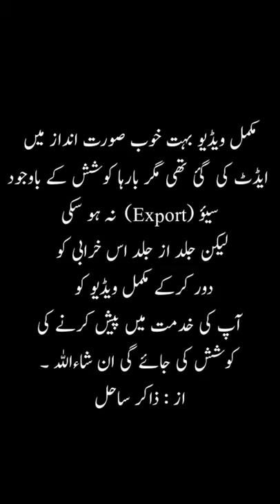Pahalgham Trip | گھوڑے پر سواری | سیر و سیاحت پہلگام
Pahalgham Trip |  گھوڑے پر سواری | سیر و سیاحت پہلگام | اسٹاف دار العلوم محمدیہ | @ZakirSahil

محترم ناظرین ! ہمارے سفر کی گھوڑے والی ویڈیو کو لیکر ساتھیوں میں بہت زیادہ بے چینی پائی جارہی تھی اور ادھر قریب ایک ہفتہ میں ویڈیو تیار بھی ہو چکی تھی لیکن سیؤ کرتے وقت فنی خرابی لازم آئی جس کی وجہ سے ایک ہفتہ بعد بھی ویڈیو اپلوڈ نہ ہو سکی ، اس لیے اس سے الگ ایک سادہ ویڈیو تیار کی وہ بھی ۲۴ گھنٹے تک سیؤ نہ ہو سکی ، مسلسل سعی کے بعد اگلے دن وہ جیسے ہی سیؤ ہوئی تو یوٹیوب کی نذر کر دیا اور یوں بے چینی کے کچھ حصے کا ازالہ ہوا مگر بے چینی ابھی باقی تھی اور مکمل ویڈیو کا شدت سے انتظار تھا لیکن ہمیں نہیں لگتا تھا کہ بہت جلد خرابی دور ہو جائے گی ؛ اتفاق سے بعد عشاء آج اس کو پھر چیک کرکے دیکھا تو 1080 میں تو نہیں البتہ 720 میں ہو گئی اور فی الوقت اپلوڈ ہو رہی ہے صبح آپ کی نظروں کے سامنے ہوگی ان شاء اللہ۔

نوٹ : - جس ویڈیو کے بابت بتایا گیا تھا کہ وہ کسی خرابی کی وجہ سے سیؤ نہ ہو سکی وہ آج (۲۵/ستمبر ۲۰۲۱ء بشب اتوار) الحمد للہ سیؤ ہو چکی ہے اور  اپلوڈ بھی ہو کر دی گئی ہے۔  صبح سات بجے پبلک ہوگی ان شاء اللہ

یہ رہا  لنک 👇🏻 کلک کیجیے، دیکھیے، دکھائیے، اور شئیر کیجیے اپنے دوست و احباب کے ساتھ  👇🏻👇🏻